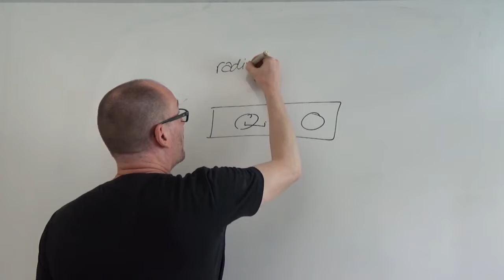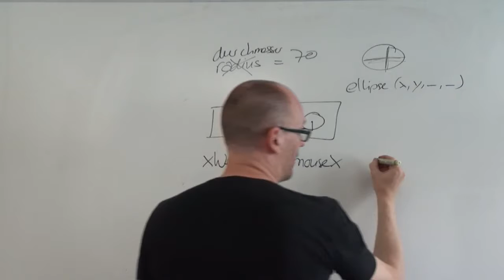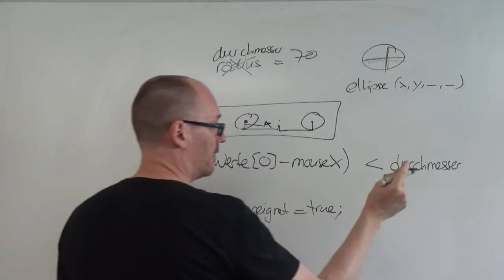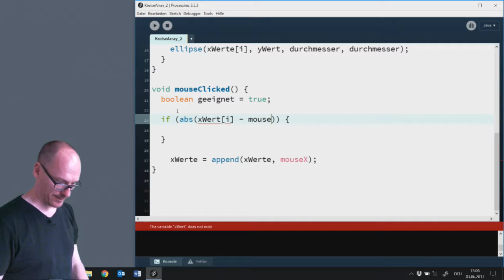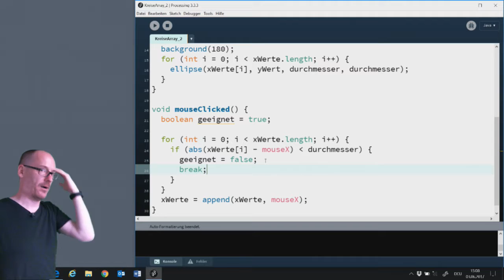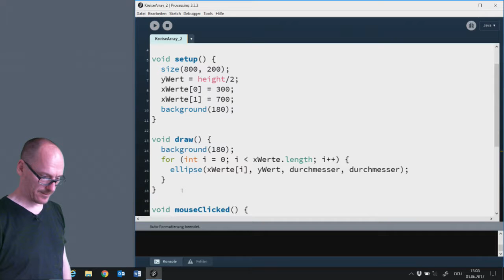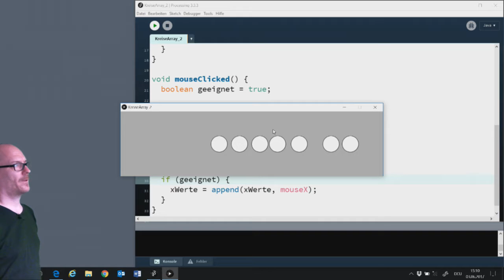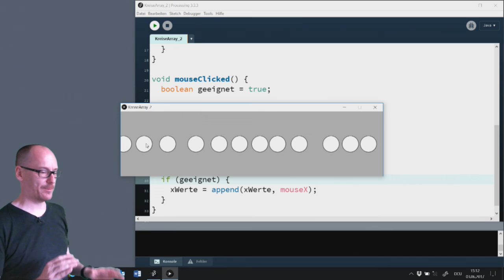Repetition 2 06 Array Elemente einpassen